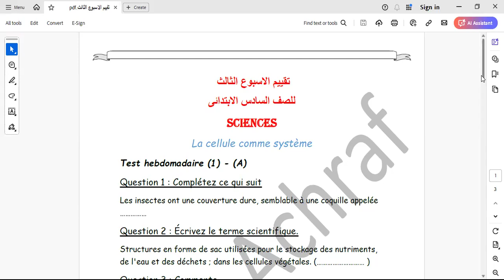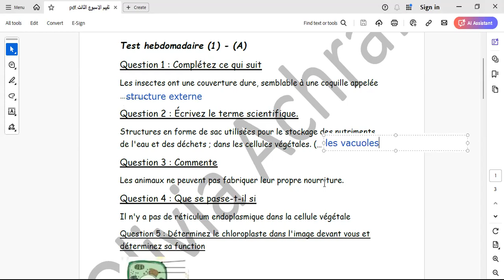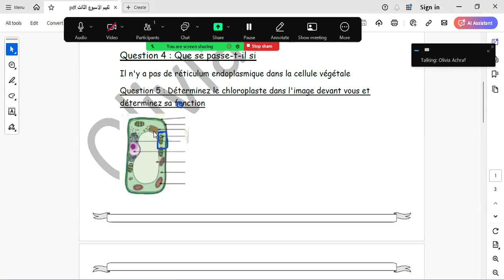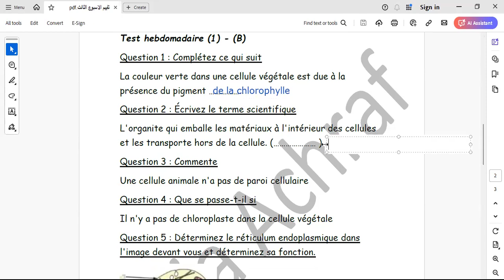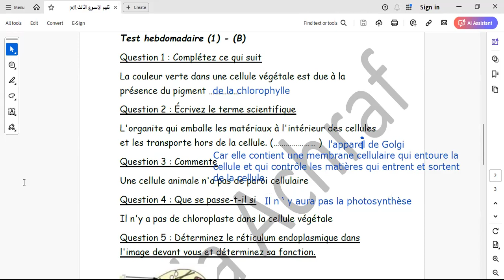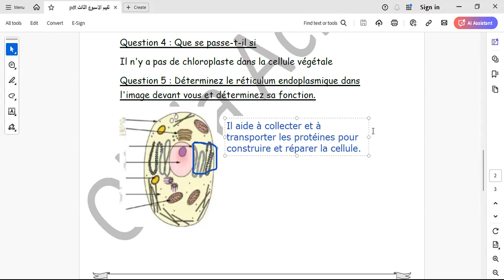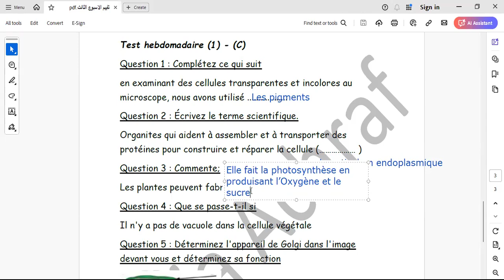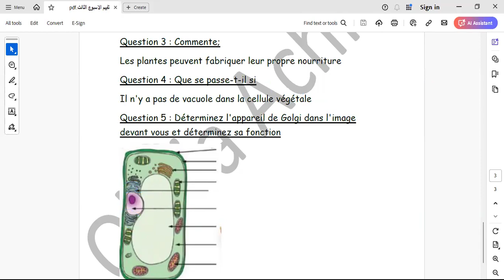تقييم الوزارة للاسبوع الثالث